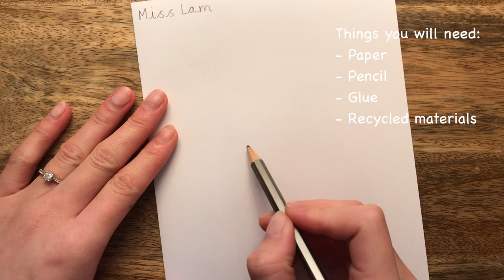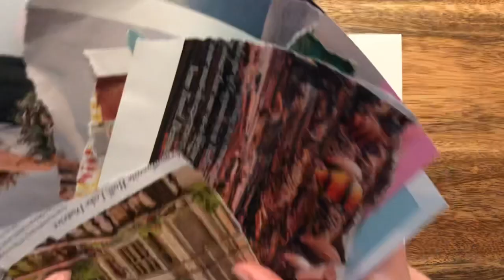Recycled Art - ‘Flowers in a vase’ collage